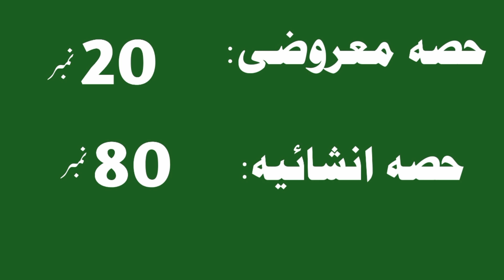1st Year Economic Paper Scheme 2024 | 11th class economic Pairing Scheme 2024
1st Year Economics paper pattern 2024,

1st year economic paper pattern pdf download,

1st year economic paper pattern pdf,

1st year economic paper pattern english medium,

1st year Economics pairing scheme 2024 lahore Board,

1st Year Economics Past papers,

1st Year Economics Pairing scheme 2024 taleem city,

1st Year Economics scheme 2024 Gujranwala Board,

1st year Economics scheme 2024 multan Board,

1st year Economics Guess Paper 2024,

Economics pairing scheme 2024 2nd year,

Class 11 economics scheme 2024,

1st Year Pairing Scheme 2024,

Economics Paper pattern Class 11 2024 Sindh Board,